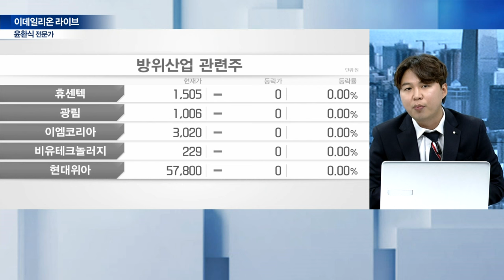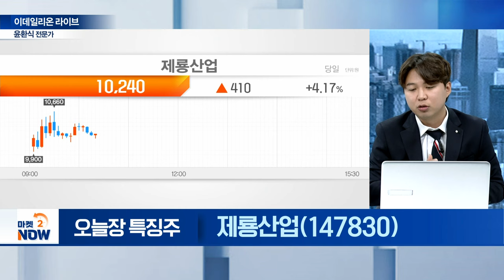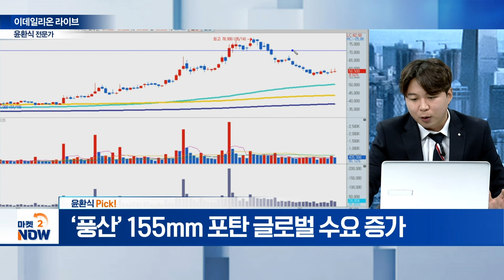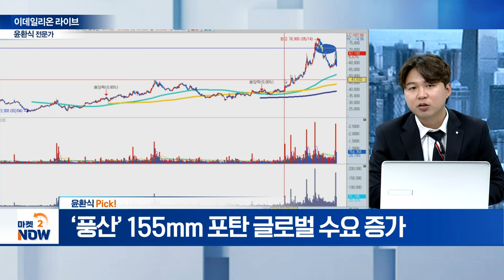풍산, 현대로템, LIG넥스원, 셀트리온, 제룡전기, 제룡산업, 삼화전기 / 윤환식 이데일리온 전문가 [이데일리온 라이브] | Market Now (20240624)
- 푸틴 방북에 지정학 리스크 부각

- 美 바이오시밀러 규제 완화 기대

제룡전기(033100), 제룡산업(147830), 삼화전기(009470)
- 최근 전력기기 섹터 반등 부각

▶ 윤환식 Pick!
풍산(103140)
- 155mm 포탄 글로벌 수요 증가
- 155mm 대구경탄 케파 증설